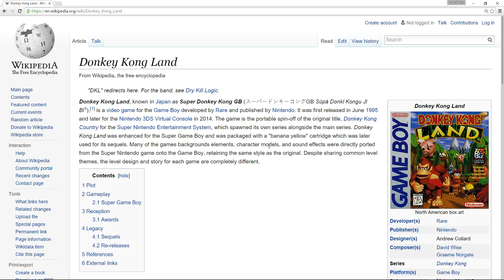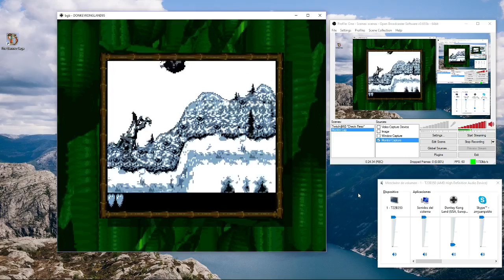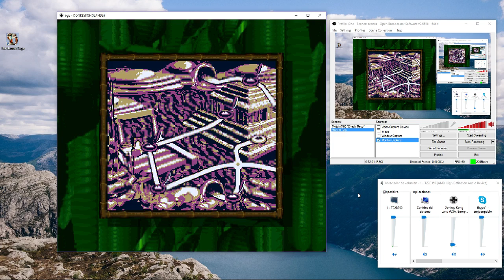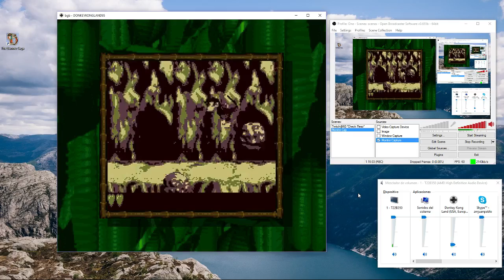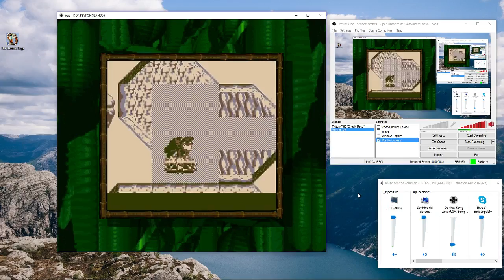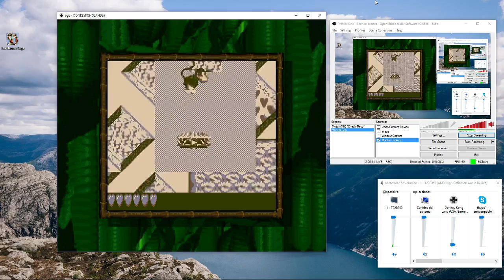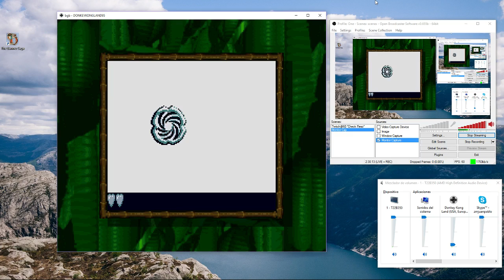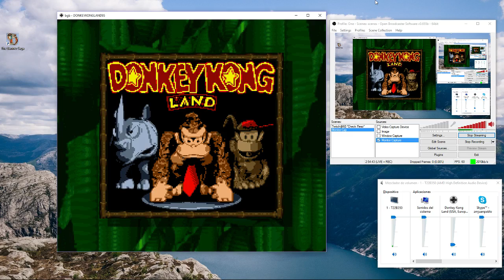Donkey Kong Land 1 a ciegas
PERO SI YO AGARRÉ A DONKEY JUEGOCU